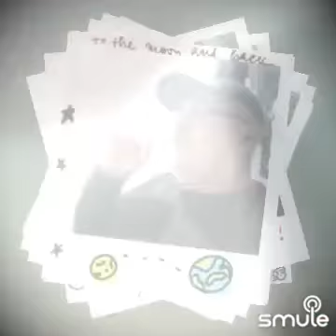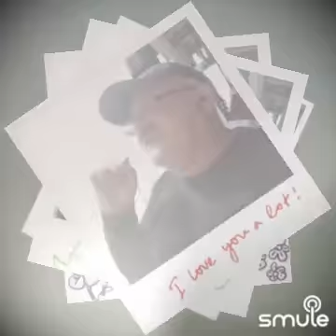7 Aralık 2020